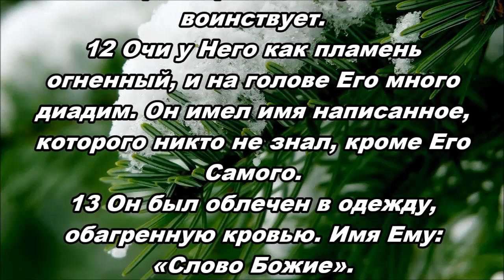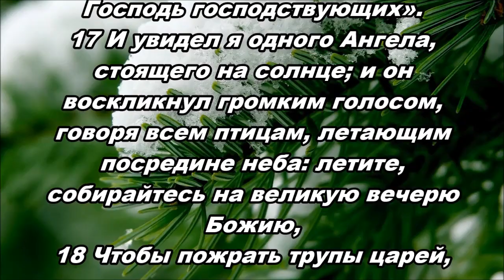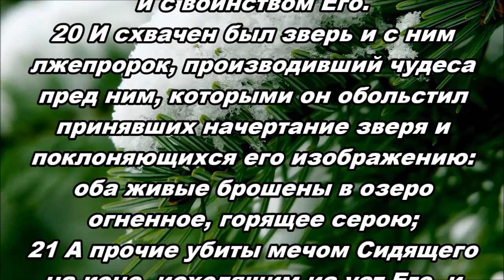Тихое время с Живой Жизнью: Откровение 19:11–21 (04122019_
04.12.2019 Тихое время с Живой Жизнью

ПОСЛЕДНЯЯ БИТВА

Откровение 19:11–21

Царь-воин (19:11–16)

11 И увидел я отверстое небо, и вот, конь белый, и сидящий на нем называется Верный и Истинный, Который праведно судит и воинствует.

12 Очи у Него как пламень огненный, и на голове Его много диадим. Он имел имя написанное, которого никто не знал, кроме Его Самого.

13 Он был облечен в одежду, обагренную кровью. Имя Ему: «Слово Божие».

14 И воинства небесные следовали за Ним на конях белых, облеченные в виссон белый и чистый.

15 Из уст же Его исходит острый меч, чтобы им поражать народы. Он пасет их жезлом железным; Он топчет точило вина ярости и гнева Бога Вседержителя.

16 На одежде и на бедре Его написано имя: «Царь царей и Господь господствующих».

Смерть зверя (19:17–21)

17 И увидел я одного Ангела, стоящего на солнце; и он воскликнул громким голосом, говоря всем птицам, летающим посредине неба: летите, собирайтесь на великую вечерю Божию,

18 Чтобы пожрать трупы царей, трупы сильных, трупы тысяченачальников, трупы коней и сидящих на них, трупы всех свободных и рабов, и малых и великих.

19 И увидел я зверя, и царей земных, и воинства их, собранные, чтобы сразиться с Сидящим на коне и с воинством Его.

20 И схвачен был зверь и с ним лжепророк, производивший чудеса пред ним, которыми он обольстил принявших начертание зверя и поклоняющихся его изображению: оба живые брошены в озеро огненное, горящее серою;

21 А прочие убиты мечом Сидящего на коне, исходящим из уст Его, и все птицы напитались их трупами.